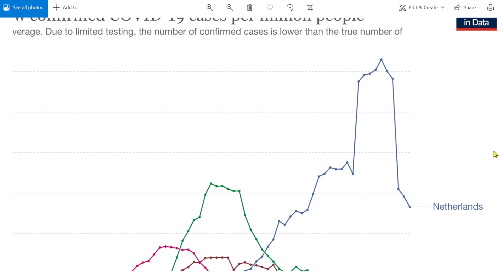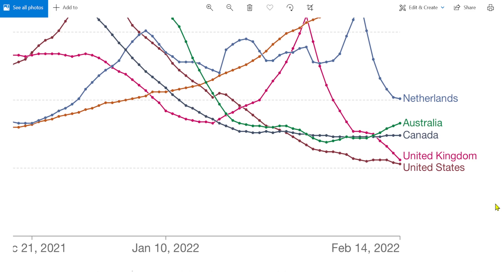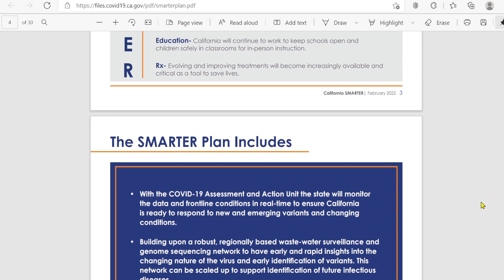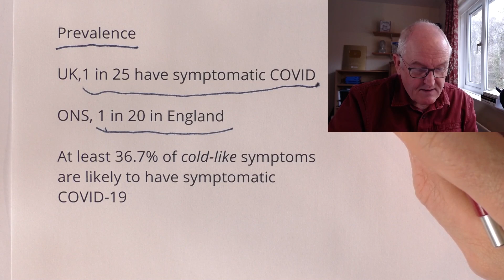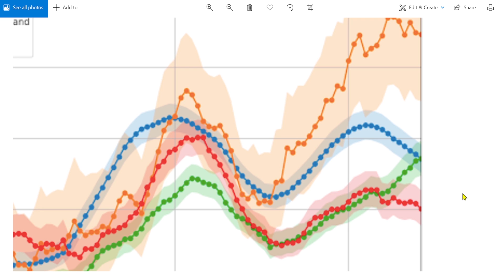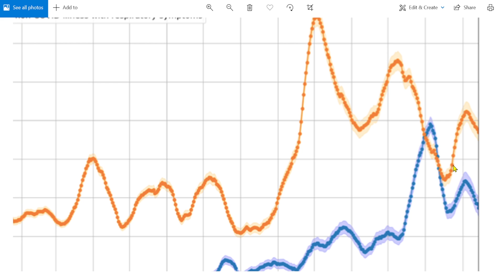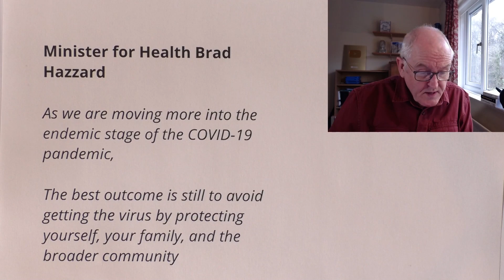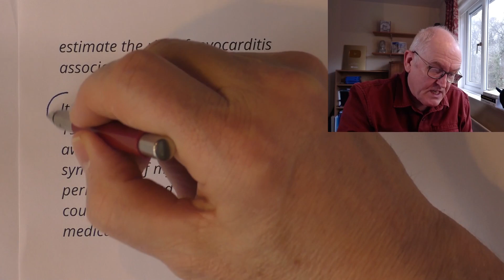Prevalence remains high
California, SMARTER Plan

The release of the California SMARTER Plan: The Next Phase of California’s COVID-19 Response

It is clear the virus will remain with us for some time, if not forever.

However, we know what works, and have built the necessary tools over the last two years that allows us to learn and hone our defenses to this virus as it evolves.

As we enter the next phase with COVID-19, which may include future surges and new variants,

In our approach to this next phase, we will be smarter than ever before, using the lessons of the last two years to approach mitigation and adaptation measures

This includes vaccines, masks, tests, quarantine, improving ventilation, and new therapeutics.

But California’s path forward will also be predicated on our individual, smarter actions, that will collectively yield better outcomes for our neighborhoods, communities, and state.

 Shots- Vaccines are the most powerful weapon against hospitalization and serious illness.
Masks- Properly worn masks with good filtration help slow the spread of COVID-19 or other respiratory viruses.
Awareness- We will continue to stay aware of how COVID-19 is spreading, evolving variants, communicate clearly how people should protect themselves, and coordinate our state and local government response.
Readiness- COVID-19 isn’t going away and we need to be ready with the tools, resources and supplies we will need to quickly respond and keep public health and the health care system well prepared.
Testing- Getting the right type of tests - PCR or antigen - to where they are needed most. Testing will help California minimize the spread of COVID-19.
Education- California will continue to work to keep schools open and children safely in classrooms for in-person instruction.
Rx- Evolving and improving treatments will become increasingly available and critical as a tool to save lives.

Zoe data

UK R = 0.9

England, 0.9
Wales, 1.0
Scotland, 1.1

Prevalence

UK,1 in 25 have symptomatic COVID

ONS, 1 in 20 in England

At least 36.7% of cold-like symptoms are likely to have symptomatic COVID-19

Professor Tim Spector

cases remain historically high with one in 25 people currently having COVID,

and numbers still increasing in Scotland and Northern Ireland.

hospital and ICU admissions are very low,

the ZOE data doesn’t yet suggest that we’ve entered a stable or endemic phase.

déjà vu

my advice is we should all still be self isolating for five days from first new symptoms, when infectiousness is high

NSW Government update to COVID-19 settings

Easing of restrictions, 18th and 25th February

Hospitalisation and ICU rates easing

Booster uptake now above 50%

Staged return of non-urgent elective surgery across all NSW public hospitals

Minister for Health Brad Hazzard

As we are moving more into the endemic stage of the COVID-19 pandemic,

The best outcome is still to avoid getting the virus by protecting yourself, your family, and the broader community

Novavax – first protein vaccine now available

Australian Technical Advisory Group on Immunisation

ATAGI recommends that Novavax COVID-19 vaccine can be used for the primary course of COVID-19 vaccination in people aged 18 or older.

Novavax COVID-19 vaccine can be administered to pregnant and breastfeeding women.

People with severe immunocompromise are recommended to receive 3 primary doses of COVID-19 vaccine, and Novavax COVID-19 vaccine can be used

Heterologous use

not currently recommended for use as a booster vaccine

can be co-administered with other vaccines if required.

Myocarditis

it is not possible to determine if there is a causal relationship or to estimate the risk of myocarditis associated with this vaccine.

It is recommended that all COVID-19 vaccine recipients should be aware of the potential signs and symptoms of myocarditis or pericarditis, and should be counselled about when to seek medical attention.